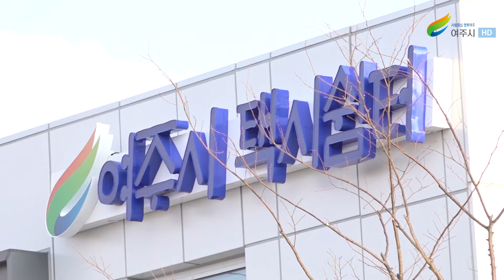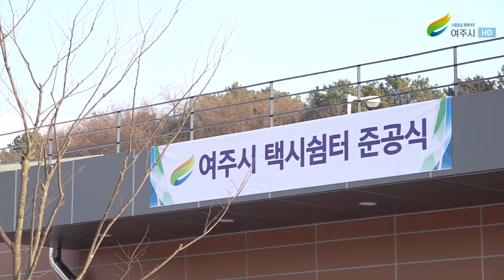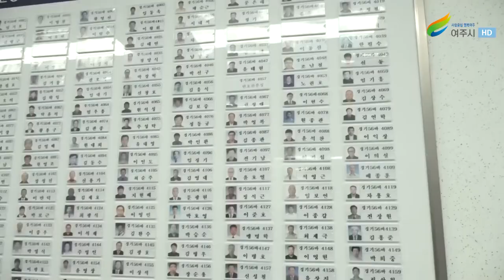여주시 택시 쉼터 준공식(2021.12.8.)